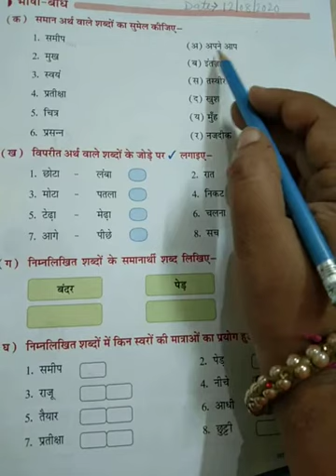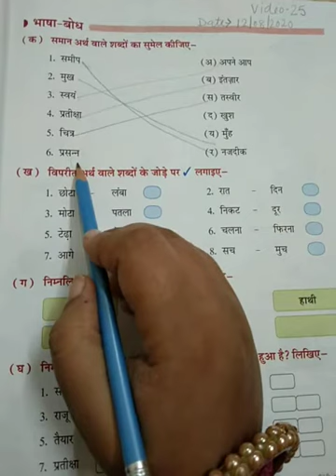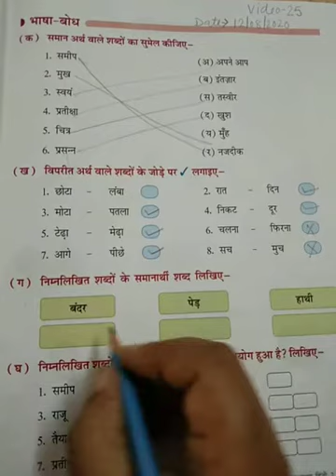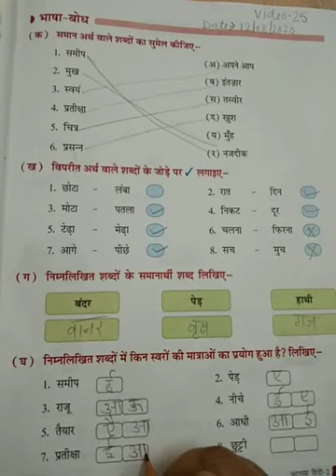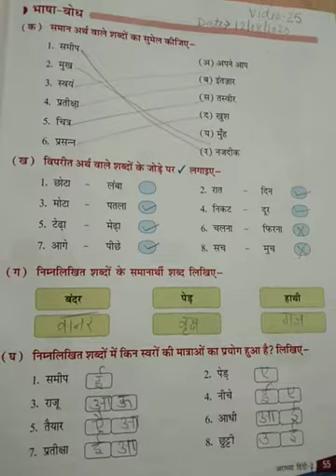CLASS 2 HINDI VIDEO 25